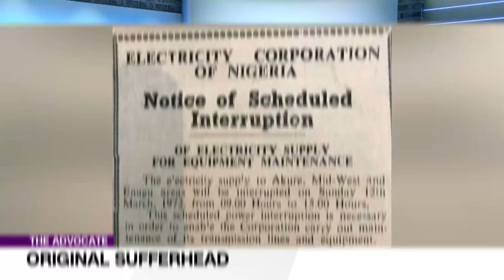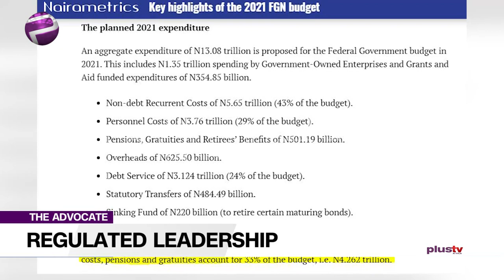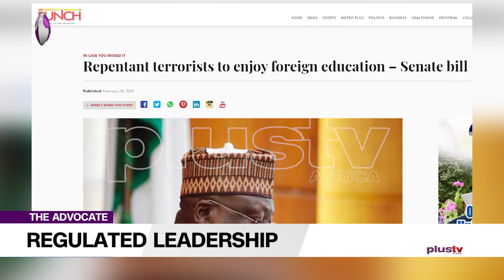Our Problem Is Good Governance, Not Social Media.- Liborous Oshoma | TheAdvocateNG EP 95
A nation without a sense of history, where leaders insist on leading with their old methods and refuse to imbibe and infuse new methods and technologies will always think social media is its problem.